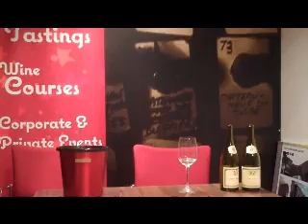Comparison Wine Tasting - Louis Jadot Macon Villages v Louis Jadot Meursault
Same Country, same region, same grape, same producer - completely different styles of wine.

Chardonnay versus Chardonnay